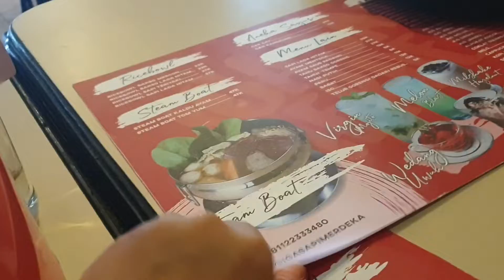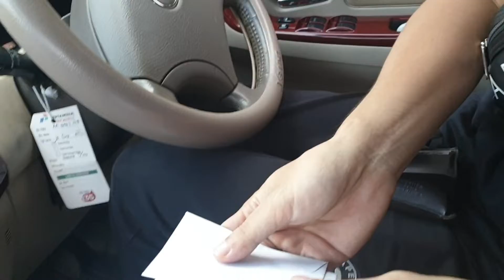Marvel Vlog | papi bagi THR ,nonton KKN desa penari bareng bayi di Bioskop Rajawali